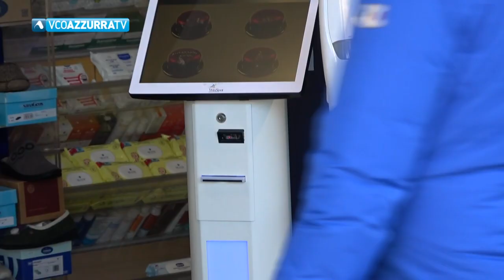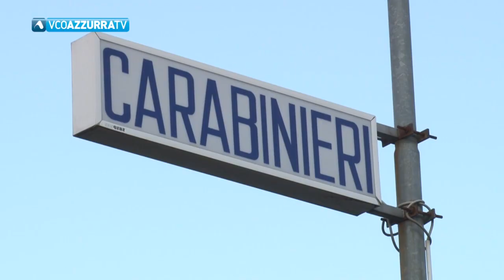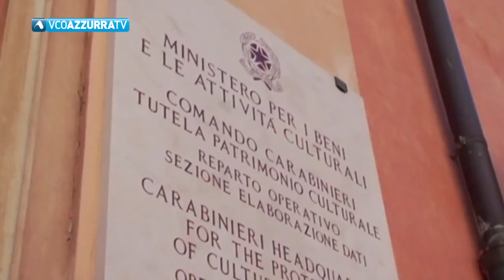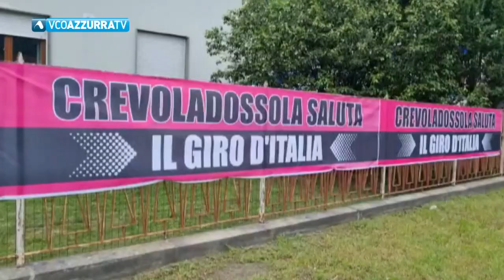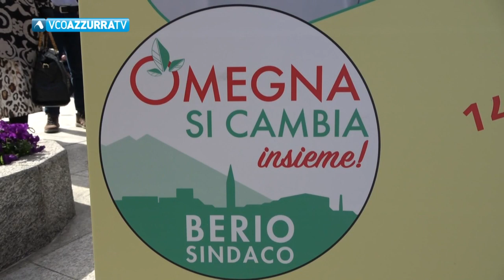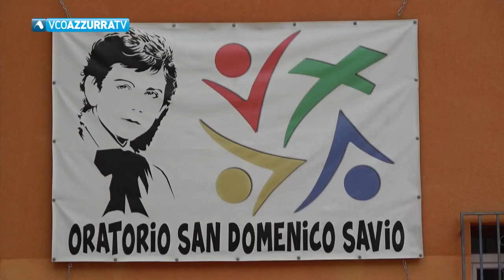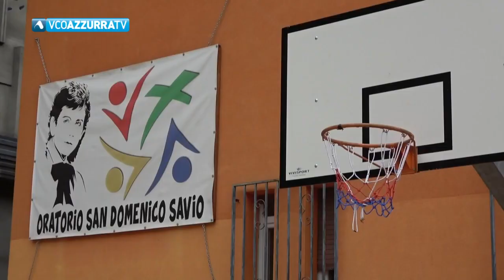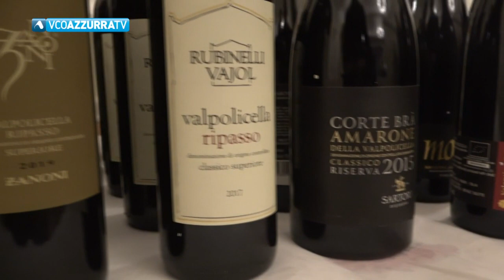18 maggio 2023 - Vco Notizie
In Vco Notizie di giovedì 18 maggio  2023
condotto da  Maria Grazia Varano

Raid di furti nelle farmacie e nei negozi: in manette un diciottenne nordafricano
Arona, restituita dai carabinieri del nucleo tutela patrimonio culturale tela rubata
Sabato arriva nel Vco la 14esima tappa del Giro d’Italia: attenzione alle strade chiuse
Berio ha assegnato le deleghe ai nuovi assessori di Omegna. Desanti vice sindaco
Conclusi i lavori di rifacimento dell’area esterna dell’oratorio di Villa. 27 e 28 maggio l’ inaugurazione
Ai play-off del calcio Csi clamorosa eliminazione ai quarti dell’Hellas Verbania Regno di Napoli